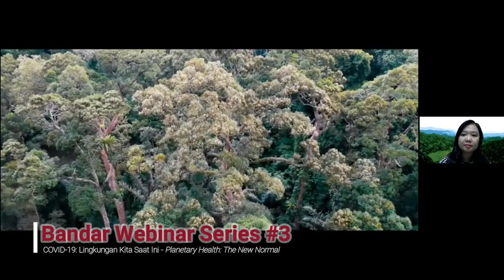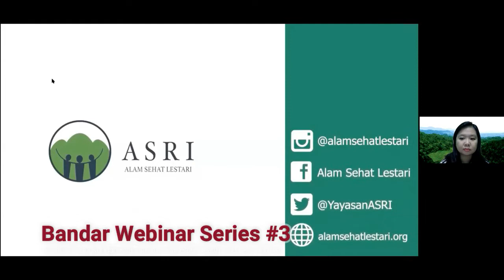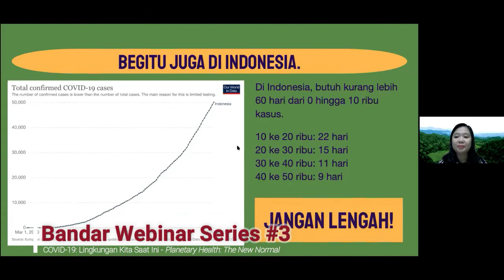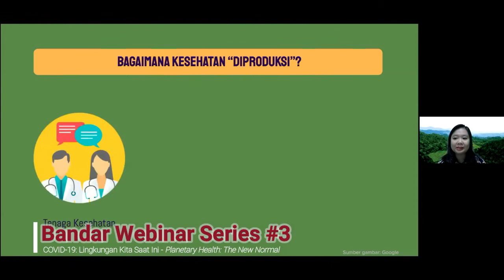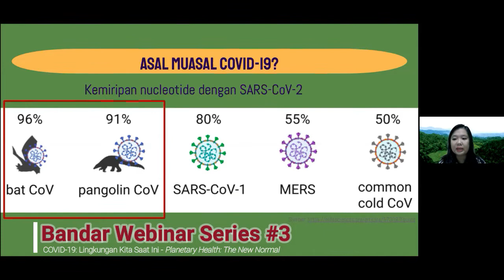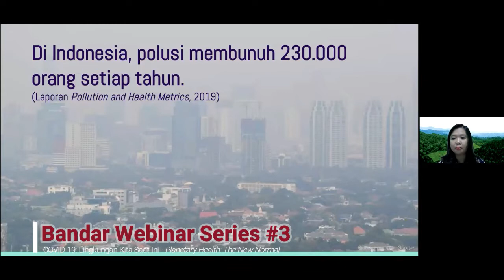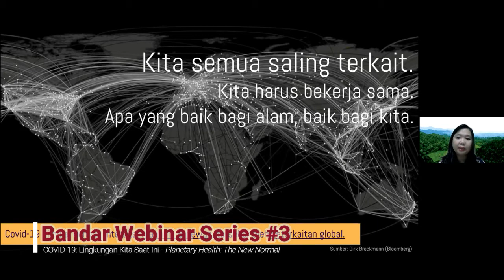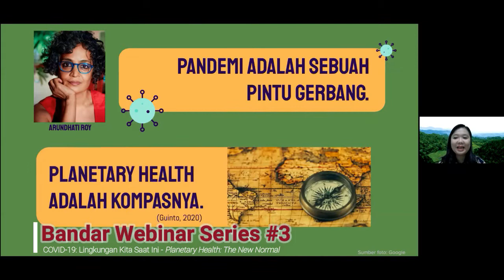Bandar Webinar Series #3 "Planetary Health: The New Normal" oleh drg. Monica Nirmala, MPH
BanDar Webinar Series #3
Tema: "Covid-19: Lingkungan Kita Saat Ini"

Sabtu, 27 Juni 2020 pukul 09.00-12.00 WIB via Zoom Meeting.

Narasumber:
1. Dian Rahayu Jati, S.T., M.Si (Polusi Udara dan Penyebaran COVID-19)
2. drg. Monica Nirmala, MPH (Planetary Health: The New Normal)
3. dr. Arif Wicaksono, M.Biomed (Manusia dan Lingkungan)

BanDar/Bank Darah adalah startup yang bergerak dibidang kesehatan dan berbasis di Kota Pontianak. Memiliki berbagai program kerja dengan tujuan utamanya adalah memberikan informasi dan edukasi seputar kesehatan kepada masyarakat khususnya di Kota Pontianak.